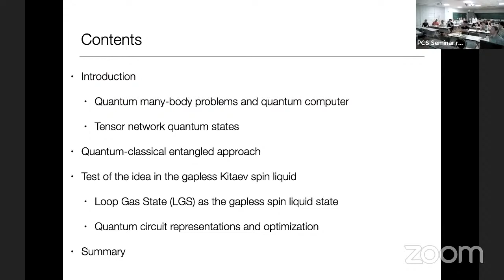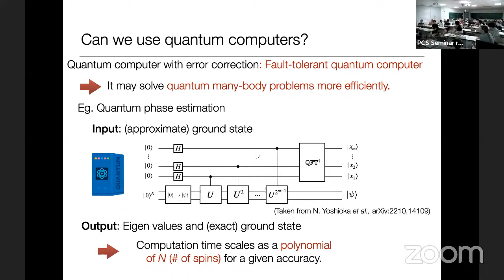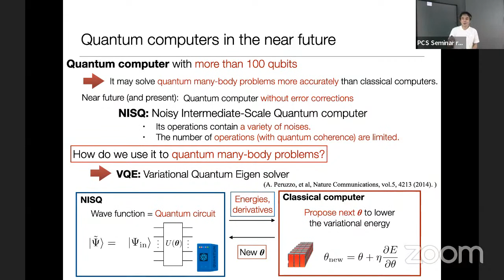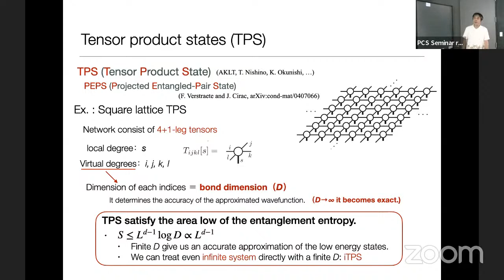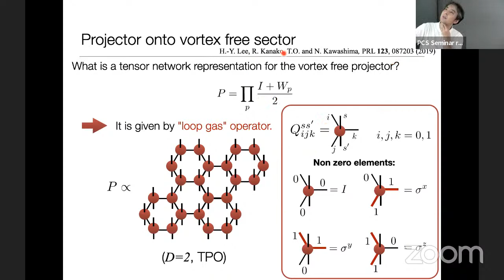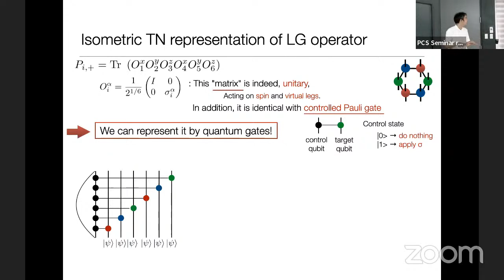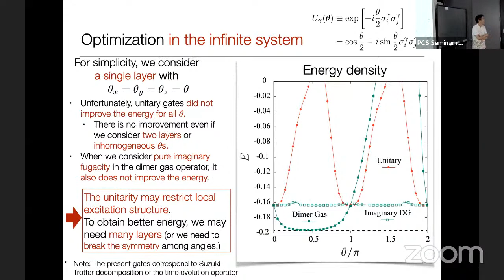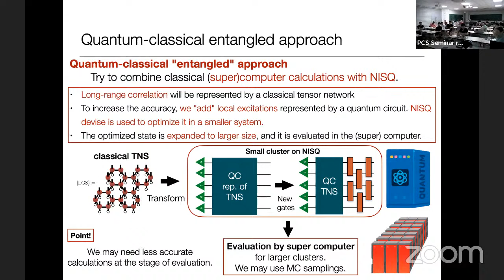Tsuyoshi Okubo: Quantum-classical entangled approach with tensor networks for spin liquid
Title: Quantum-classical entangled approach with tensor networks for spin liquid

Abstract: To represent a quantum many-body state, we need to treat huge vectors in exponentially increasing dimensions as we increase the number of particles. Such an exponentially large vector space is a fundamental difficulty in treating quantum many-body problems in classical computers. However, when we use a well-controlled quantum system, such as a quantum computer, we may solve quantum many-body problems with a cost polynomial of the number of particles. In recent years, to use a noisy quantum computer for quantum many-body problems, the variational quantum eigensolver (VQE) has attracted much interest. In the VQE approach, a quantum many-body state is represented as a quantum circuit, and we optimize circuit parameters to minimize the energy expectation value. However, it is still unclear whether the VQE approach has an advantage over classical computation on practical quantum many-body problems.
In this talk, We will discuss the possibility of using tensor network representations of quantum many-body states to design an efficient quantum circuit suitable for near-future noisy quantum computers. As a concrete example, we will consider the spin liquid state in the honeycomb lattice Kitaev model. For this model, a simple tensor network state can capture the qualitative properties of the spin liquid. By adding short-range excitations, we can also systematically improve its energy expectation value. We will show that a similar procedure can be applied to the VQE approach by representing tensor network states as quantum circuits. We will discuss that we can efficiently optimize the infinite system by solving an optimization problem in small clusters through this approach.